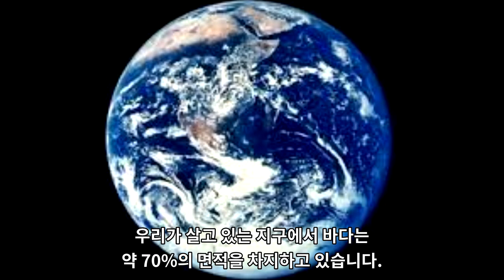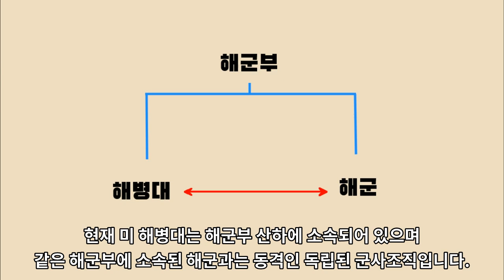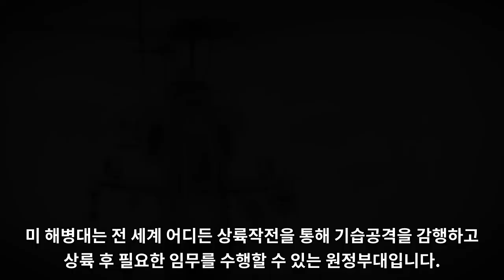미 해병대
미 해병대의 역사와 훈련과정